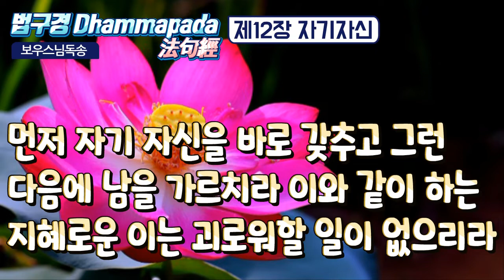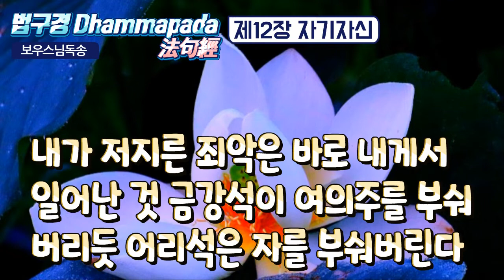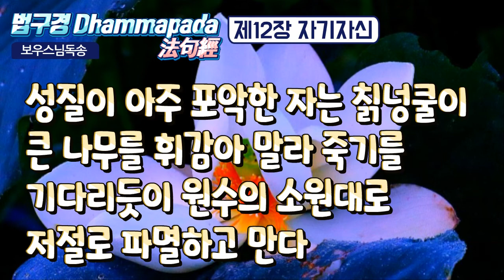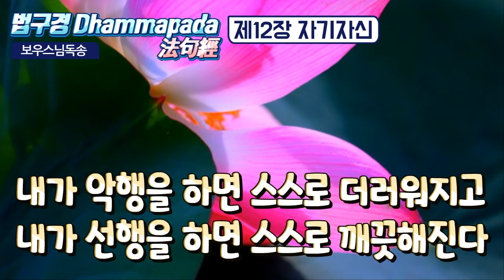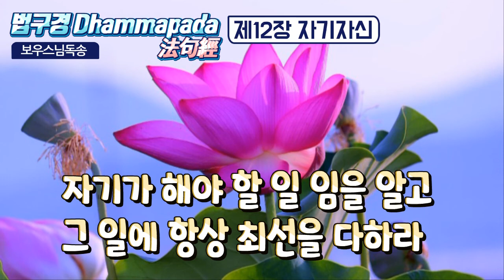법구경 제12장 자기자신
보우스님독송
법구경 [담마빠다] 제12장 자기자신
- 第 12 章. 기신품(己身品) - 자신(自身)의 장

-THE SELF [12. 자기 자신]

- 제12장 자기 자신

157

자기를 사랑할 줄 안다면 자신을 잘 지켜야 한다.

지혜로운 사람은 밤의 세 때 중 한번은 깨어 있어야 한다.

158

먼저 자기 자신을 바로 갖추고 그런 다음에 남을 가르치라 이와 같이 하는 지혜로운 이는 괴로워할 일이 없으리라.

159

남을 가르치듯 스스로 행한다면 그 자신을 잘 다룰 수 있고 남도 잘 다스리게 될 것이다.

자신을 다루기란 참으로 어렵다.

160

자기야말로 자신의 주인 어떤 주인이 따로 있을까.

자기를 잘 다룰 때 얻기 힘든 주인을 얻은 것이다.

161

내가 저지른 죄악은 바로 내게서 일어난 것.

금강석이 여의주를 부숴 버리듯 어리석은 자를 부숴 버린다.

162

성질이 아주 포악한 자는 칡넝쿨이 큰 나무를 휘감아 말라 죽기를 기다리듯이 원수의 소원대로 저절로 파멸하고 만다.

163

악한 일은 자신에게 해를 끼치지만 그 일은 저지르기 쉽다.

착한 일은 자신에게 평화를 가져오지만 그 일은 행하기가 어렵다.

164

진리에 따라 살아가는 성자의 가르침을 좁은 생각으로 비난하는 바보들은 열매가 여물면 저절로 말라 죽는 카타가* 풀처럼 스스로 파멸한다.

165

내가 악행을 하면 스스로 더러워지고 내가 선행을 하면 스스로 깨끗해진다.

그러니 깨끗하고 더러움은 내게 달린 것 아무도 나를 깨끗하게 해줄 수 없다.

166

아무리 남을 위한 중요한 일이라 해도 자신의 의무를 소홀히 말라.

자기가 해야 할 일 임을 알고 그 일에 항상 최선을 다하라.